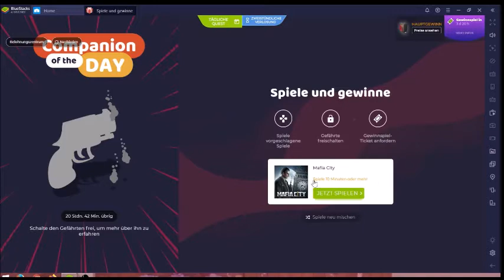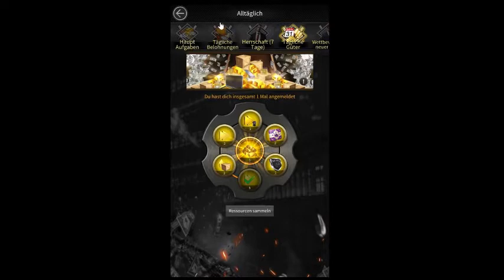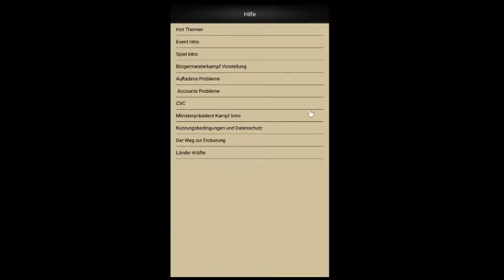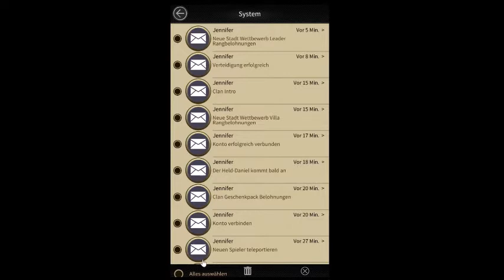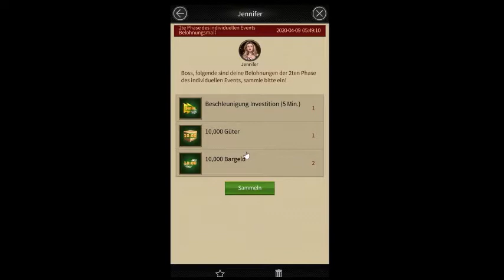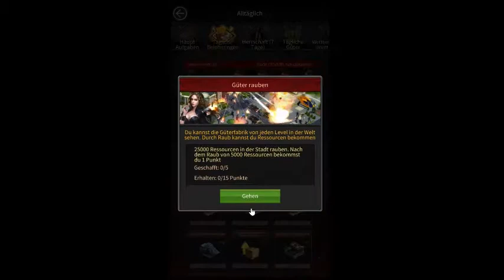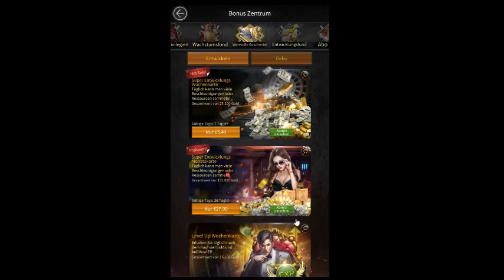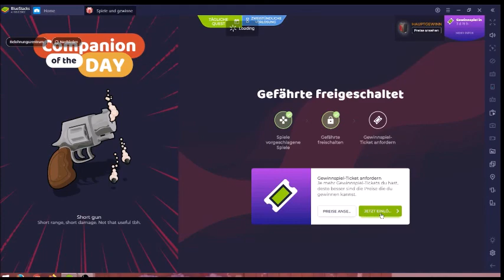Mafia City #09.04 JndT [XL] (BlueStacks)